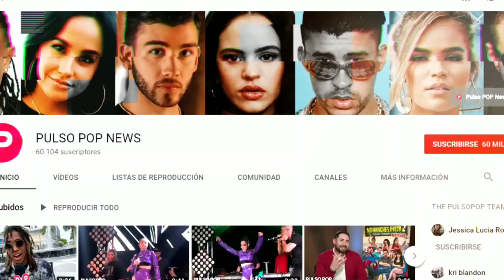Bolivian artist LUIS GAMARRA talks being an openly gay Latin music artist